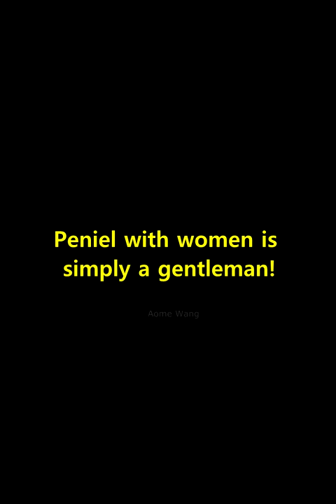Peniel hitting expectation.... Peniel hitting reality